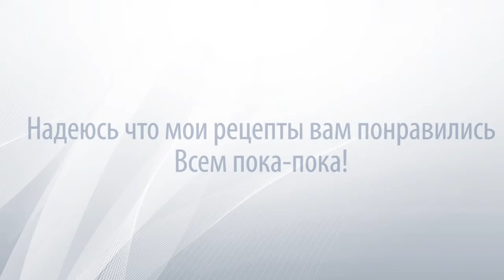Рецепты детских блюд из мяса Что приготовить ребенку